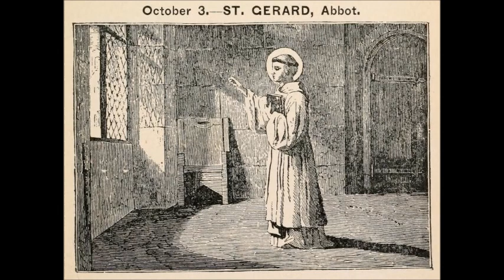Oct 03 - Saint Gerard - Abbot - 0959 - Brogne Belgium